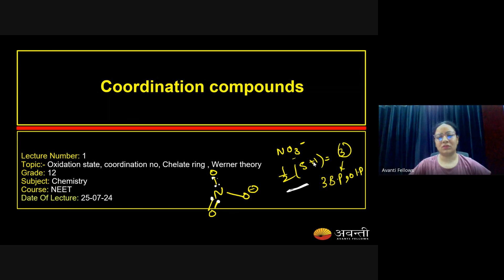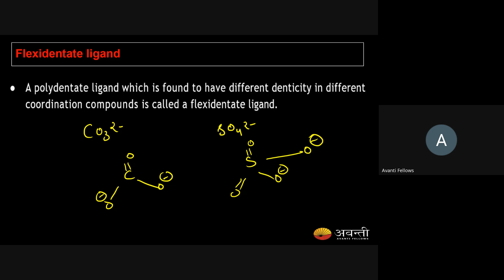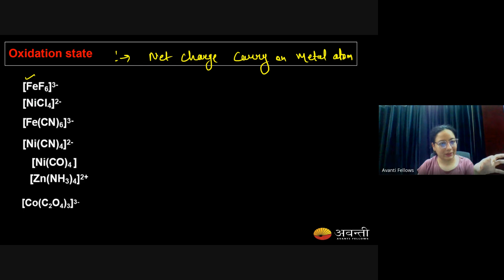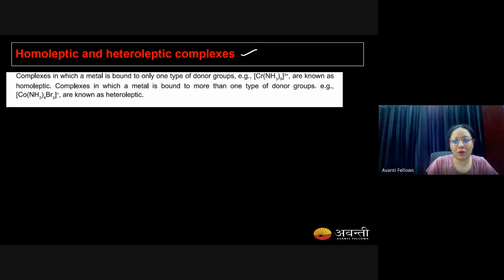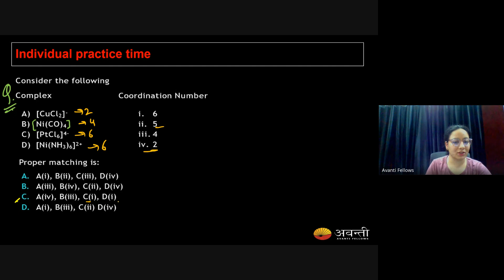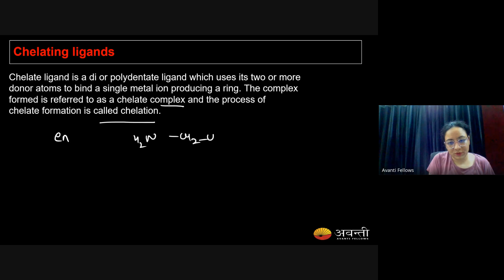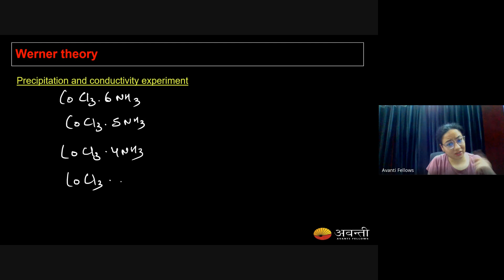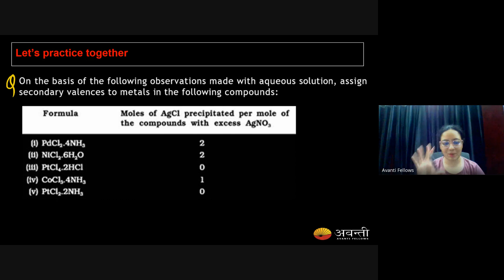Coordination Compounds L2 Oxidation State, Coordination No. | 12th NEET Chemistry | 25th July, 2024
+ Chelation, Werner Theory